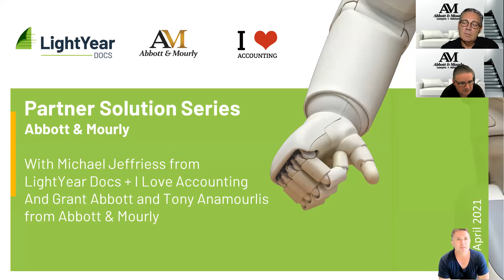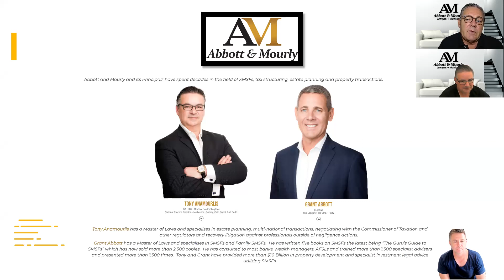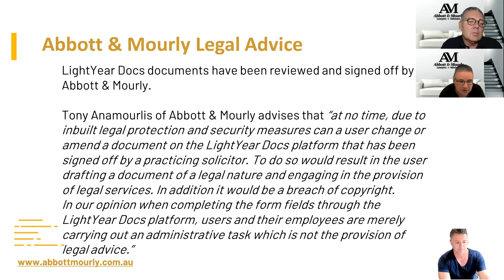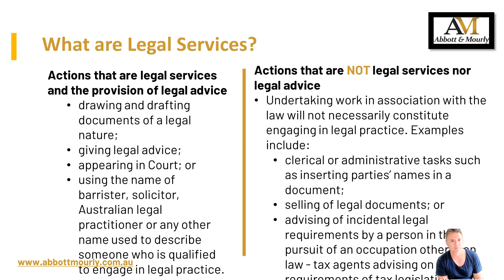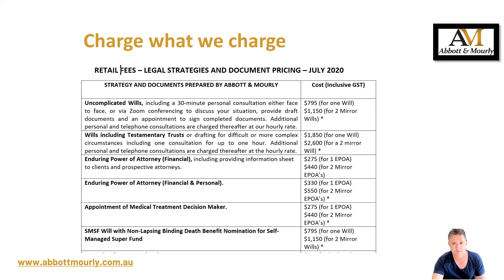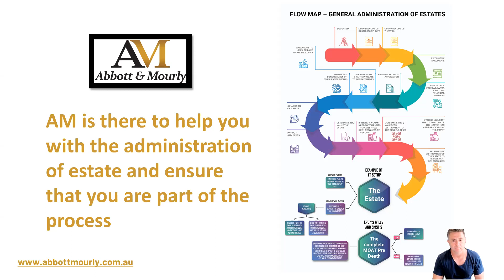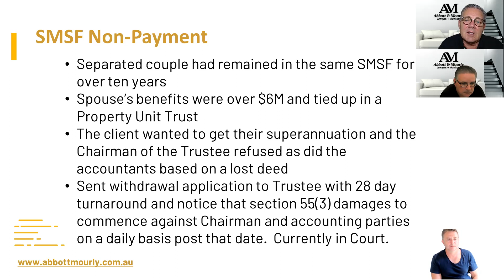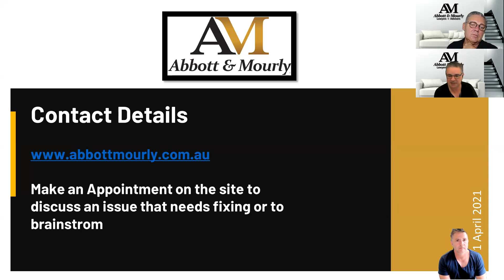Abbott & Mourly Lawyers - Who we are and why we are different as Lawyers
Accountants, financial planners and other financial services professionals rely on lawyers for key documents. Many of the traditional documents can now be found on the LightYear Docs platform after careful review by Abbott & Mourly. Apart from the templates Abbott & Mourly provide advice in a range of legal areas for LightYear Docs users at a discount to our standard legal fees.

In this session Michael Jeffriess will discuss Abbott & Mourly with legal partner Tony Anamourlis and specialist superannuation and estate planning consultant Grant Abbott. We will look at:

1. The template process – checks, balances and how we ensure the use of the templates is not providing legal advice
2. The estate planning process should you wish to get a lawyer involved in the Wills process for a client from the start
3. The administration of estates by Abbott & Mourly and our service for holding client’s Wills in our vault
4. Case studies of how we have helped clients in the fields of property development, SMSFs and family wealth protection.